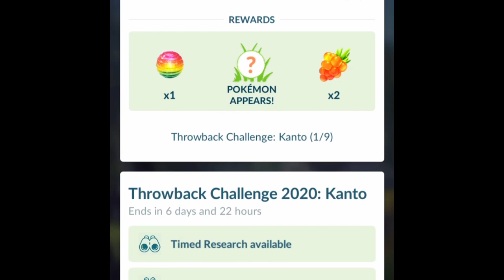Pokemon Go vlog #29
Kanto throwback challenge 2020! I finally finished the gen1 Pokédex!!
Challenges are reviewed & shinies revealed.